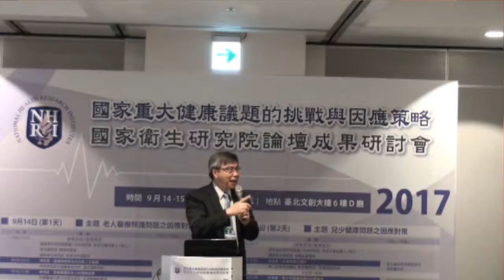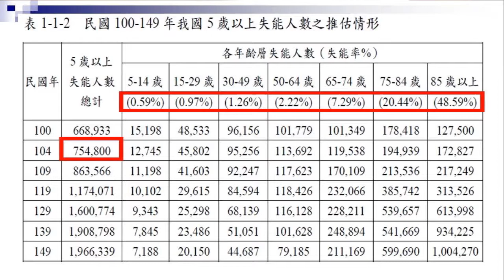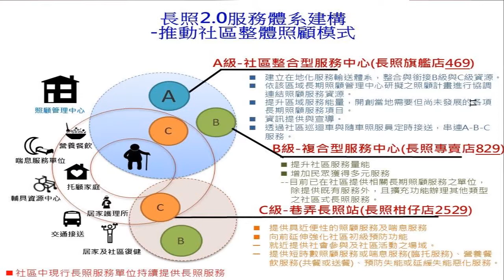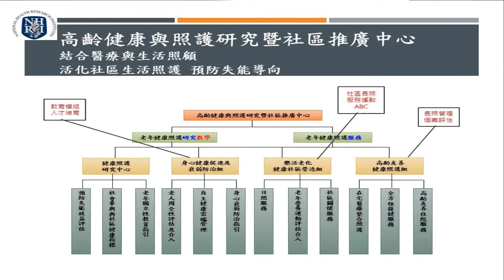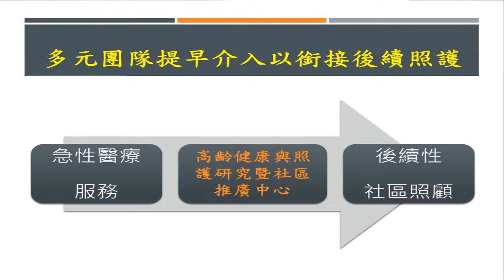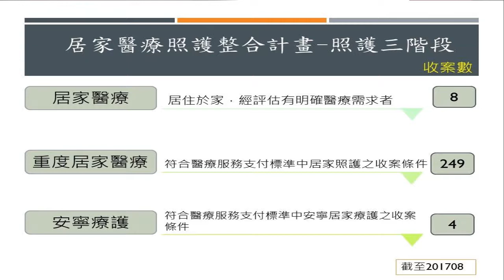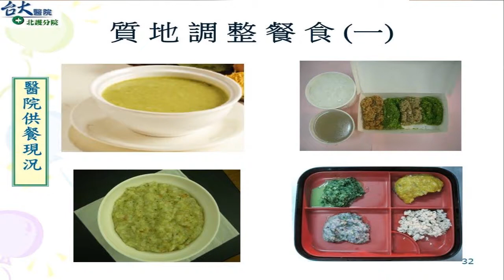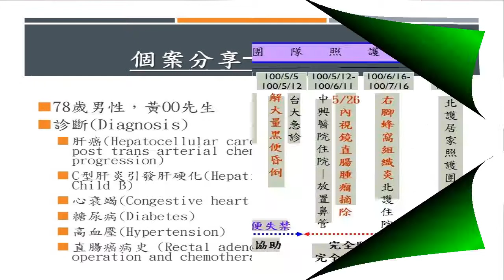國家重大健康議題的挑戰與因應策略—國家衛生研究院論壇成果研討會（上）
照護面：長期照護社區 照護模式
黃國晉院長
國立臺灣大學附設醫院北護分院